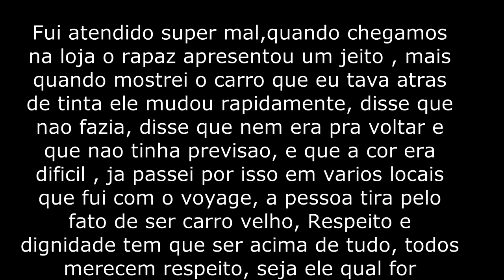Resolvi Reformar Esse Carro Inteiro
To sem foto de perfil por conta de um Bug do Youtube mais o canal ta normal ,meta 350 like pra fortalecer

► Carro : VOYAGE QUADRADO ANO 85